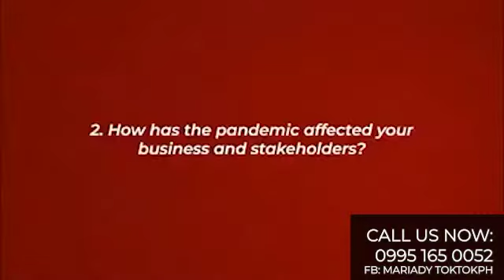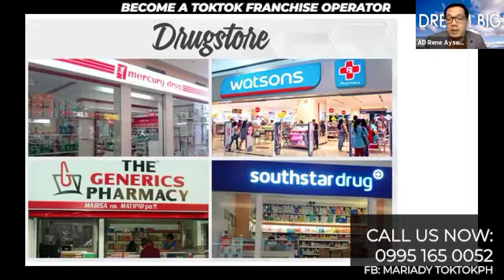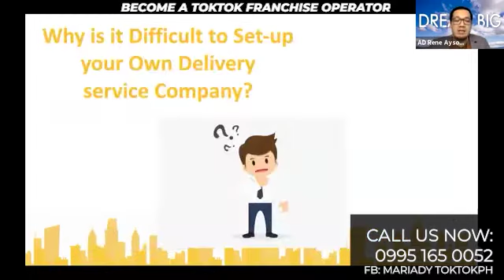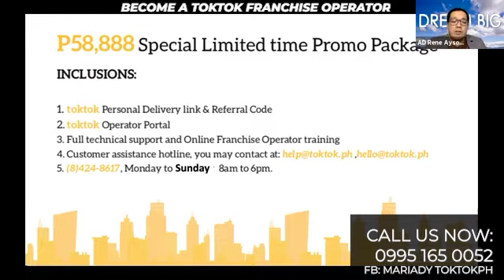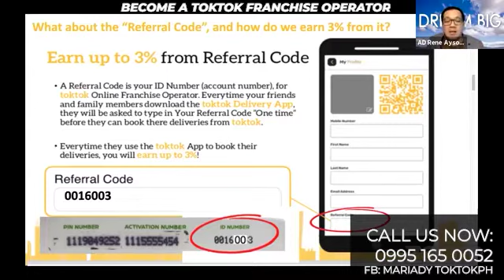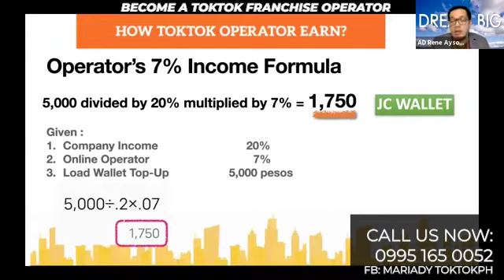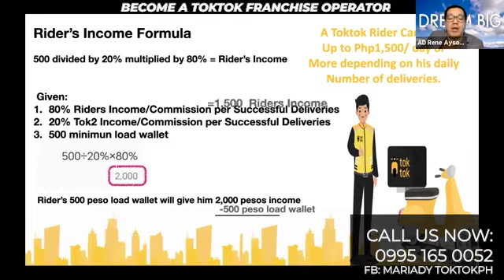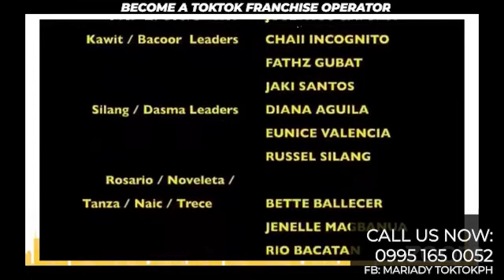JC PREMIER BOSSES SHARE THEIR SUCCESS STORIES/ TOKTOK ONLINE ORIENTATION 4 8 21 PROMO TILL APRIL 12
JOIN OUR TEAM OF FRANCHISEES & LET US HELP AND SUPPORT YOU.

REFERAL CODE: PPS6158165